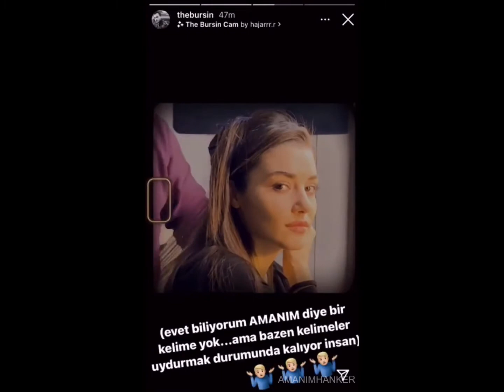HAPPY BIRTHDAY HANDE ERÇEL HANDEMIYY